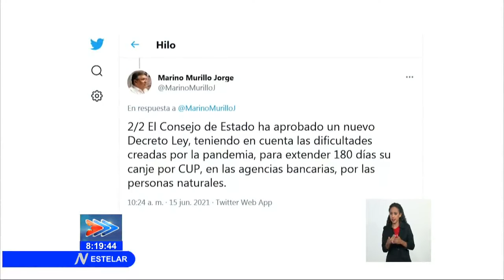Cuba: Vence plazo de aceptación en establecimientos del CUC el 30 de junio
El Jefe de la Comisión Permanente para la Implementación y Desarrollo de los Lineamientos, Marino Murillo Jorge, ratificó este martes que el 30 de junio vence el plazo para aceptar en tiendas y establecimientos, el CUC en efectivo en poder de la población de Cuba.